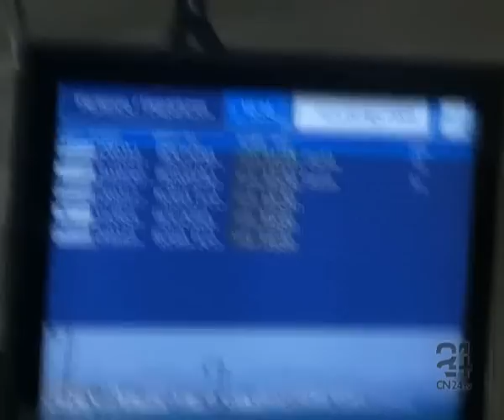CN24 | TRASPORTI | Aereo senza benzina? Salta il volo Bologna-Crotone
Lunedì 21 Settembre  2009 | In questa edizione di Report24:

TRASPORTI | Aereo senza benzina? Salta il volo Bologna-Crotone
Annullata la partenza. Ed i passeggeri costretti ad ore di attesa

Si registrano ancora disagi in materia di trasporti, in particolare per raggiungere la Calabria, ma non sempre i problemi vengono dal territorio. Nel caso particolare oggi, diverse persone che dovevano prendere un volo da Bologna con destinazione Crotone alle 13, sono rimaste a terra. La compagnia aerea in questione è l'Italiatour Airlines, noi abbiamo raccolto le lamentele di una ragazza crotonese in attesa di notizie ufficiali da circa 3 ore e mezza (intervista). Nessuna notizia ufficiale è giunta dalla compagnia prima delle 17 (intervista compagnia). I passeggeri rimasti per ore nellaeroporto bolognese sono stati anche rassicurati di una possibile partenza entro le 16:30 (intervista). Non sono chiare le circostanze che hanno impedito allaereo di fare la tratta prevista, voci di corridoio parlano di mancati pagamenti e quindi assenza di carburante (intervista). Dal canto suo, la compagnia aerea risponde  (compagnia)